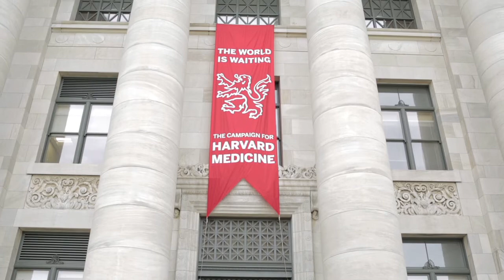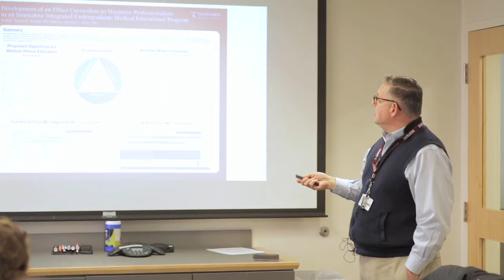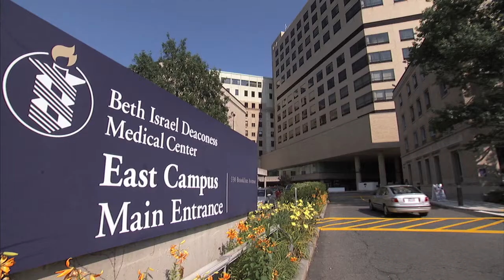Master of Bioethics Capstone Experience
A mentored, hands-on capstone experience complements the Master of Bioethics program, tailored to each student’s professional expertise and interests. Our program participants are paired with faculty who are actively working on the front lines of bioethics.

Working in collaboration, students actually see and participate in the type of bioethics they will be practicing after graduation. They gain practical, real-life understanding applying what they've learned in the classroom as they work alongside a bioethics leader in their area of concentration.